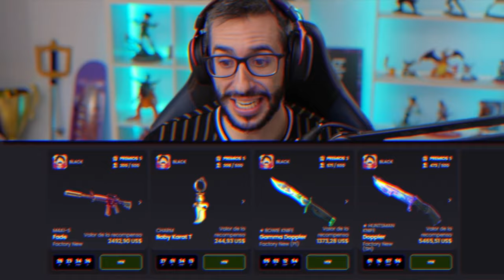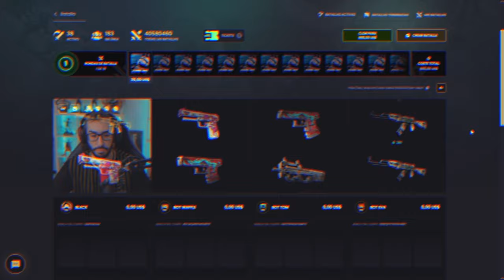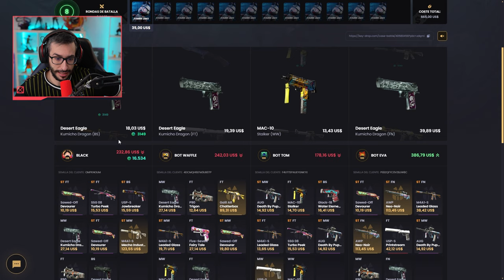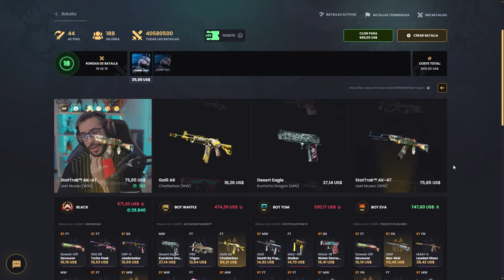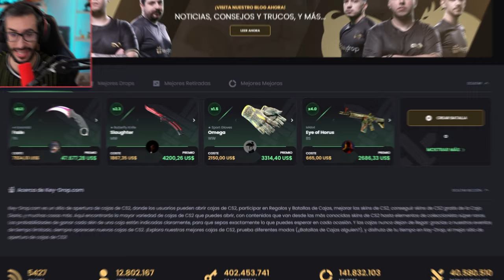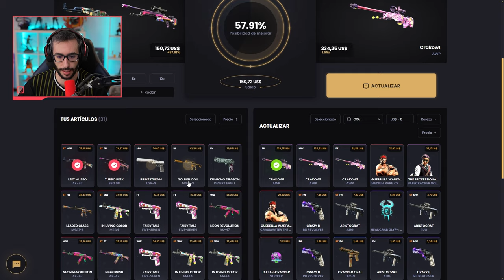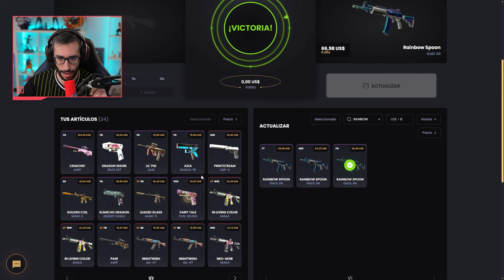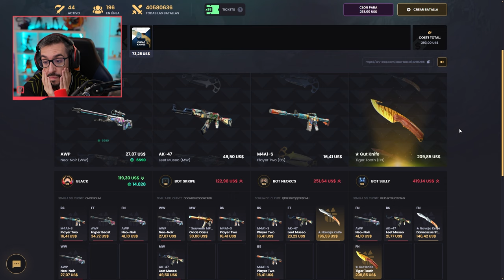¡CONSIGO TODAS LAS SKINS QUE ME FALTAN!